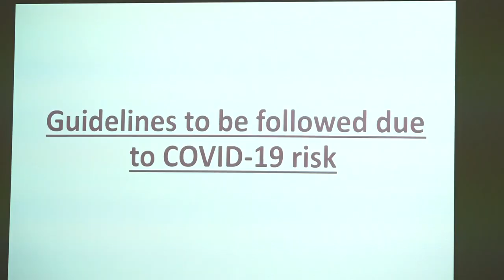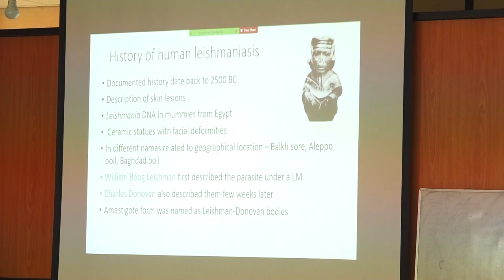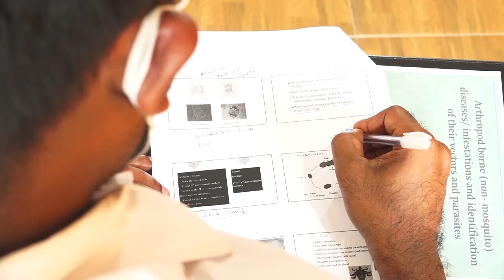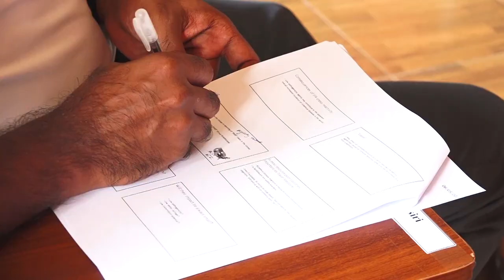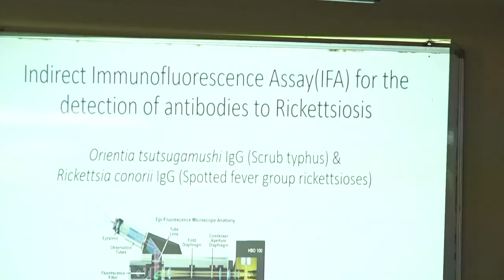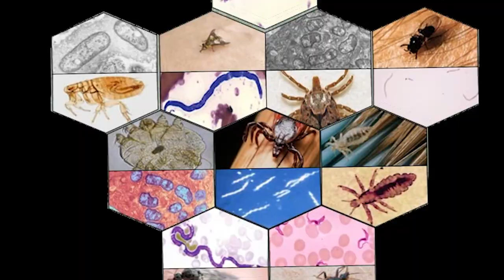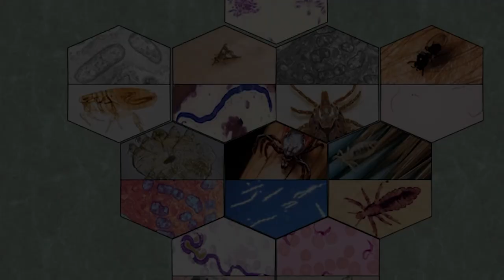PARASITALOGY WORKSHOP 2021 AUGUST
“Arthropod-borne diseases (non- mosquito)/ infestations and identification of their parasites and vectors”
Department of Parasitology, Faculty of Medicine, University of Kelaniya in collaboration with the Institute of Biology Sri Lanka